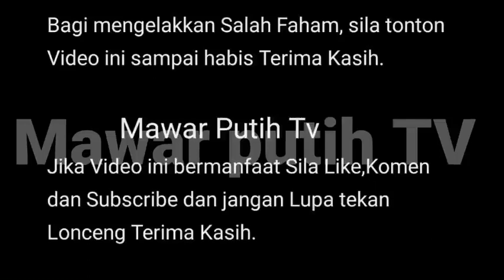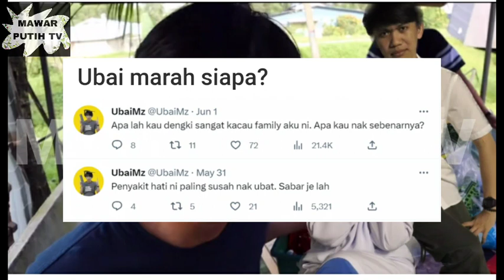LIVE VEDIO UBAI TENGK1NG ORANG ⁉️ BARU JER TUNANG UBAI KELIHATAN KACAU⁉️😱